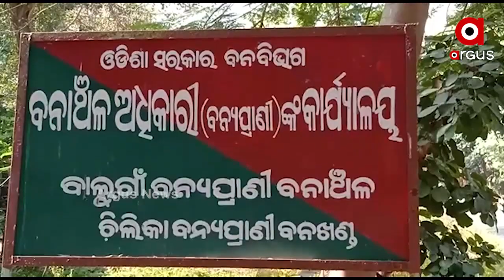ଚିଲିକା ବନ୍ୟପ୍ରାଣୀ ଡିଭିଜନ ପକ୍ଷରୁ ଚିଲିକାରେ ଆରମ୍ଭ ହୋଇଛି ପକ୍ଷୀ ଗଣନା କାର୍ଯ୍ୟ ....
ଚିଲିକା ବନ୍ୟପ୍ରାଣୀ ଡିଭିଜନ ପକ୍ଷରୁ ଚିଲିକାରେ ଆରମ୍ଭ ହୋଇଛି ପକ୍ଷୀ ଗଣନା କାର୍ଯ୍ୟ । ପକ୍ଷୀ ଗଣନା ପାଇଁ 5 ଟି ରେଞ୍ଜରେ 21 ଟି ଟିମ ନିୟୋଜିତ ହୋଇଛନ୍ତି । ସେଥିମଧ୍ୟରୁ 19 ଟି ଟିମ ଜଳ ଭାଗରେ ଏବଂ 2 ଟି ଟିମ ସ୍ଥଳ ଭାଗରେ ଗଣନା କରୁଛନ୍ତି ...